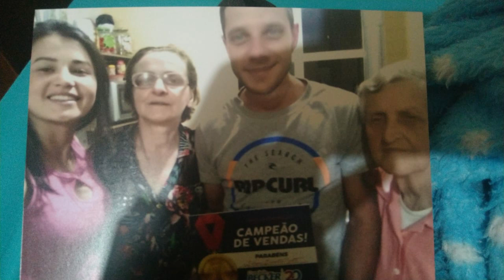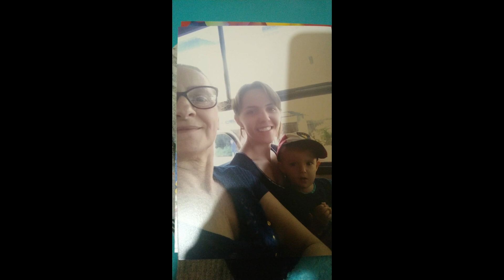NOELI MARIA FIORENTIN ZATT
Uma mensagem para a eternidade...